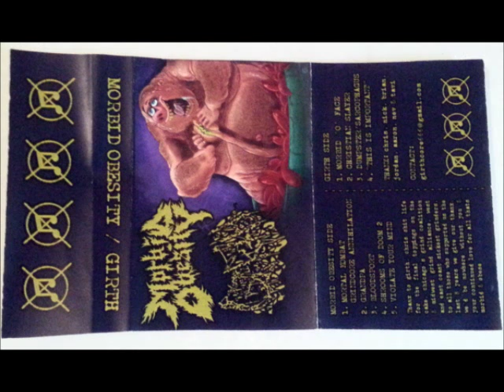Girth / Morbid Obesity (full split)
This is a cassette rip, there are better quality tracks on bandcamp.